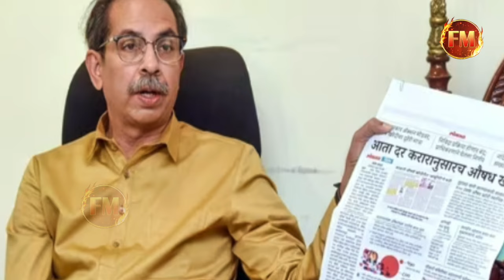उद्धव को सीएम शिंदे ने फंसा दिया.. वोटिंग से ठीक पहले बड़े करीबी को उनसे छीन ही लिया..